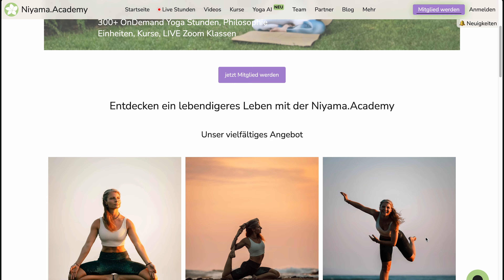Yoga für den Ausgleich deiner Energien | Chakra Yoga Flow (Stufe 1-2)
Aktiviere deine Energien mit diesem Yogaflow. Wir sprechen unsere Energiezentren (die Chakren) an und sorgen für einen tollen energetischen Ausgleich im ganzen Körper.
Abgerundet wird das ganze mit dem Wechselatem: Nadi Shodhana.

Ich wünsche dir viel Freude mit dieser Praxis. 💚

🕉️ Kurzer Exkurs: Die Chakren sind unsere "Hauptenergie-Knotenpunkte" entlang unserer Wirbelsäule. Jedes steht für andere Eigenschaften. Wenn dich das Thema mehr interessiert, habe ich eine schöne Playliste zusammen gestellt:

Namasté, deine Nicole.

Ps.: Lege dir einen Block zur Seite

🛍️ Amazon Yoga-Seite mit Empfehlungen & Geschenkideen

Wenn du über diese Links einkaufst, erhalte ich eine kleine Provision, ohne dass sich der Preis für dich ändert. Damit unterstützt du mich und meinen Kanal. Vielen Dank für deine Unterstützung! 😊